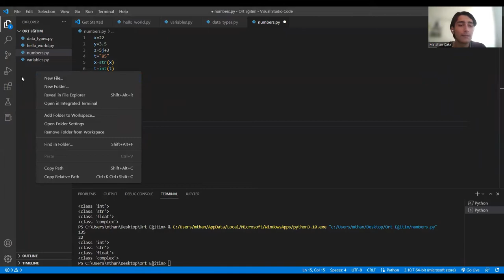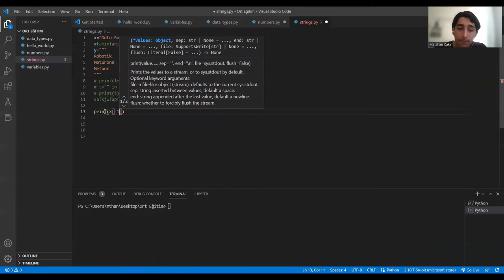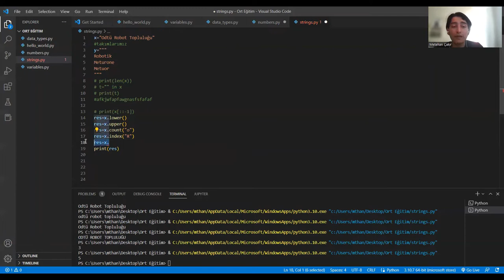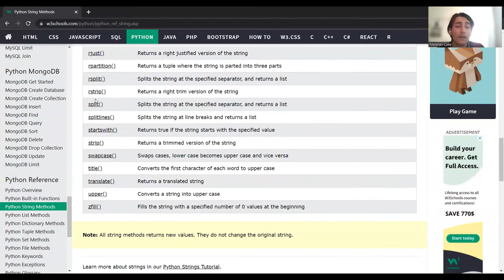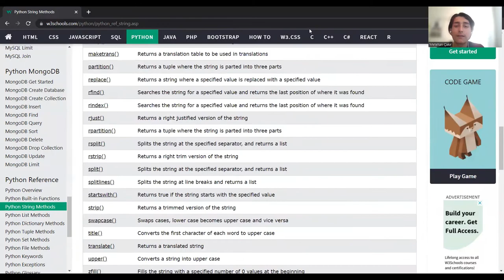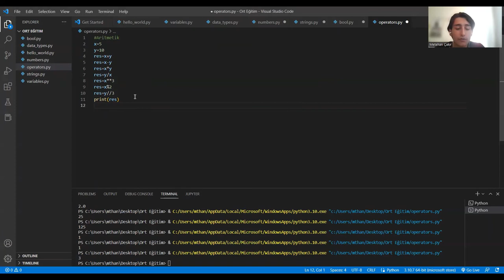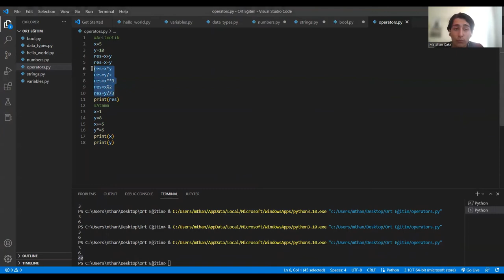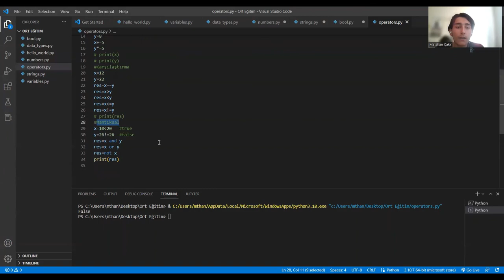Ders 5 - Strings, Boolean, Operators